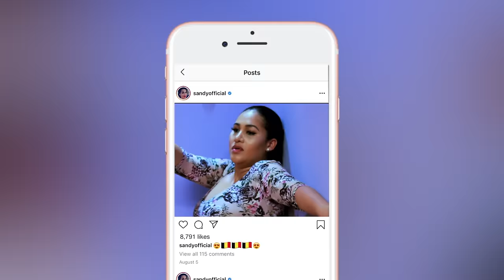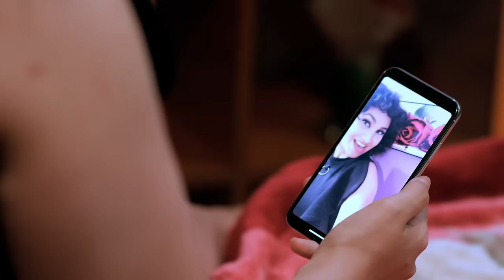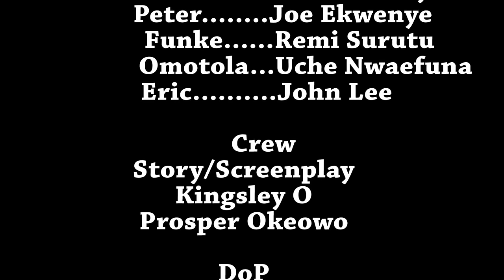Fake Liars#uchemontana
FAKE LIARS
This Nollywood Comedy will make your day.
FUNNY, DRAMATIC, SUSPENSE FILLED,

Nollywood Movies 2024, Nollywood movies 2024 latest full movies. comedy movies Nigerian ,African movies , comedy movies Nigerian , exaction nollywood movie , south african videos, interesting  movies ,

NKEM OWOH,UCHE MONTANA,CEEC,BRODA SHAGGI,NEDU,SAKA,NKOLI NWA NSUKA.
(Nkem Owo )in this (hilarious) comedy.